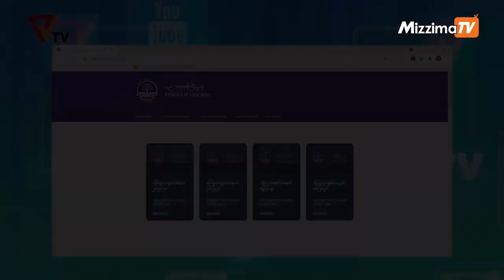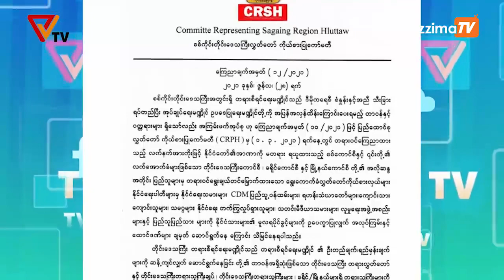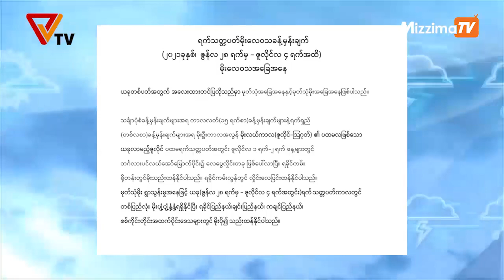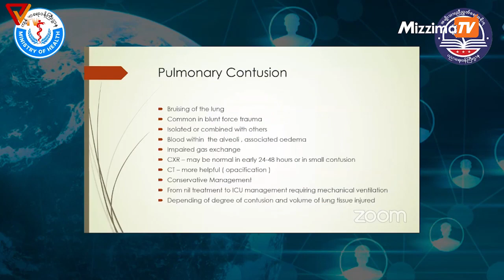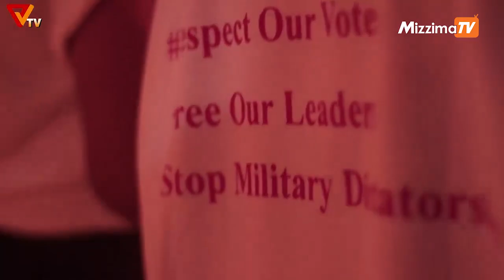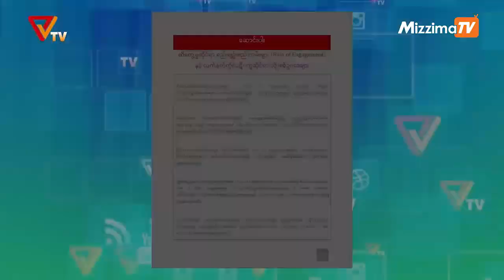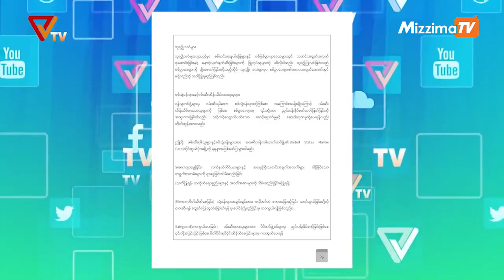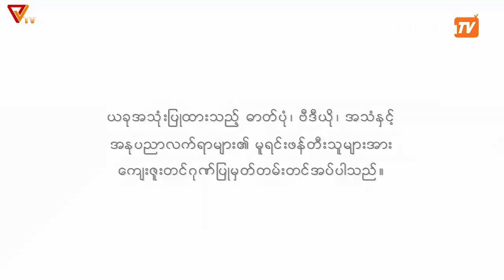National Unity Government (NUG) မှ ၂၀၂၁ ခုနှစ် ဇွန်လ ၂၈ ရက်တိုက်ရိုက်ထုတ်လွှင့်မှုများ